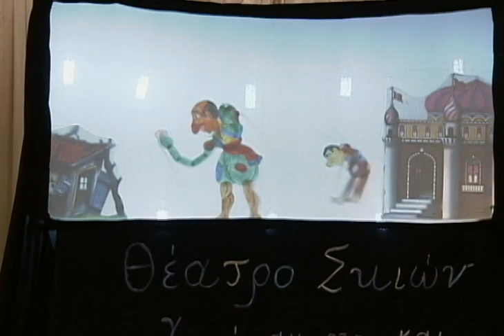Shadow Puppets as Shades of Courage